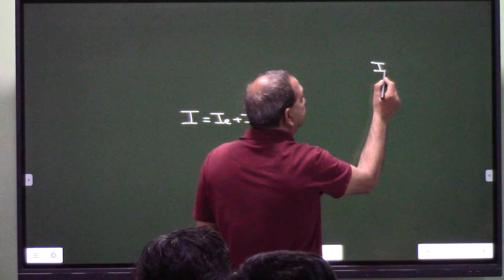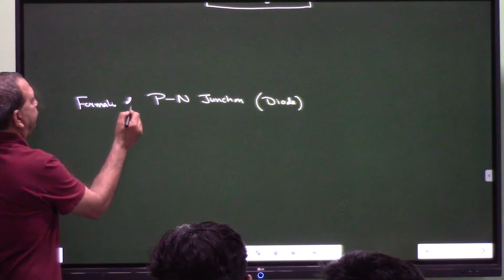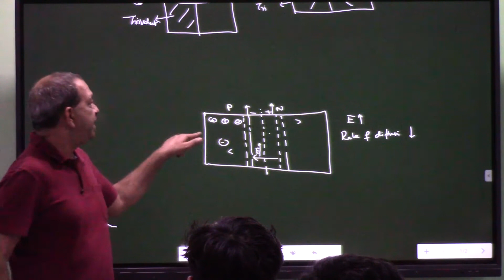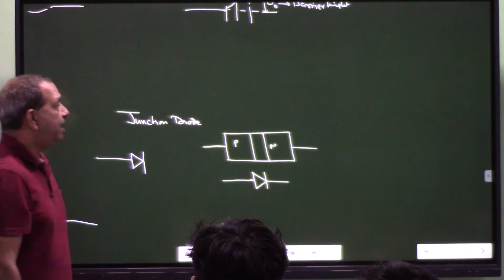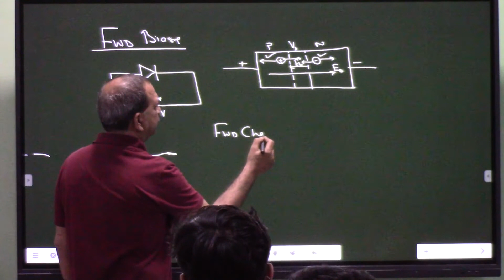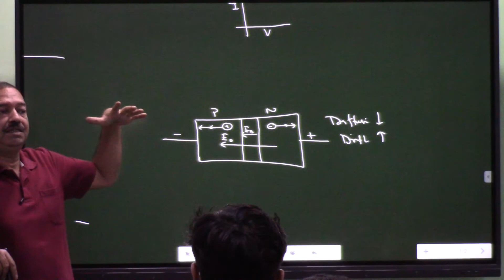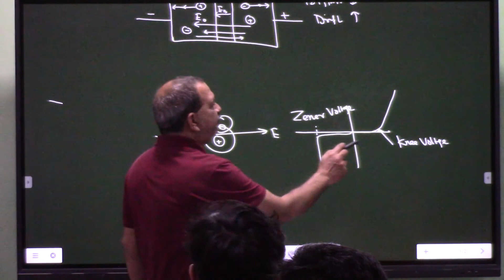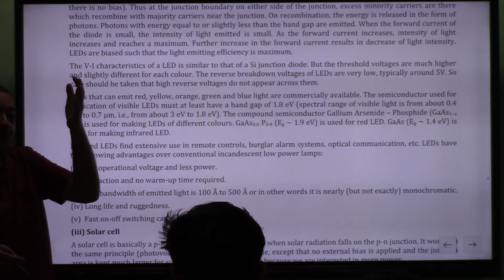Class 12 Revision 2021 | Chapter 14 - 02 | Semiconductor | Sanjeev Sir's Academy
Formation of P-N junction, Potential barrier, Junction Diode, Biasing of P-N junction, Characteristics of PN junction diode, Dynamic Resistance, LED